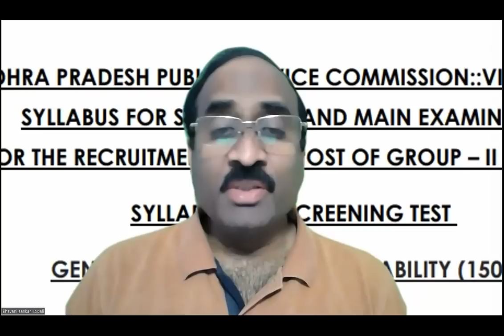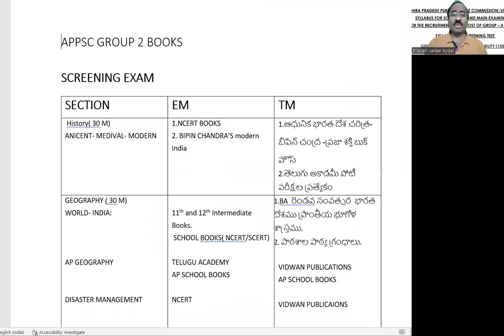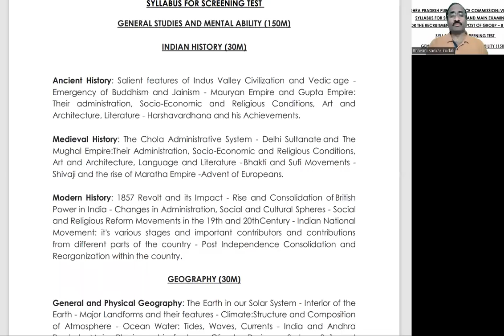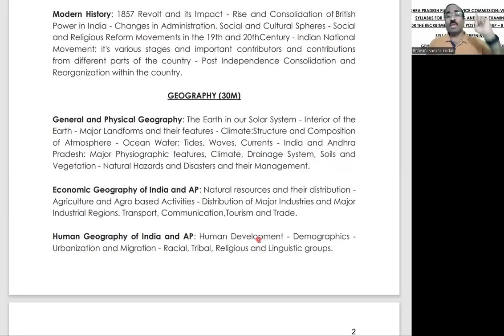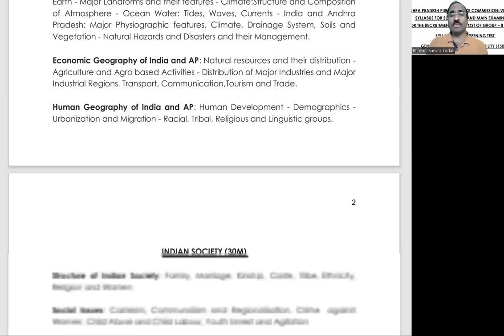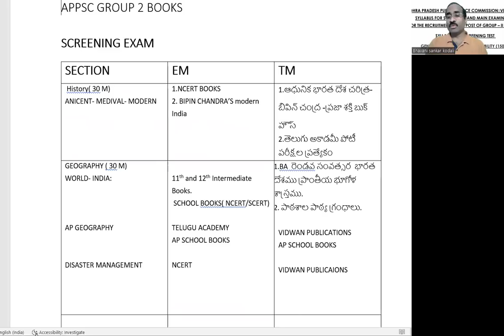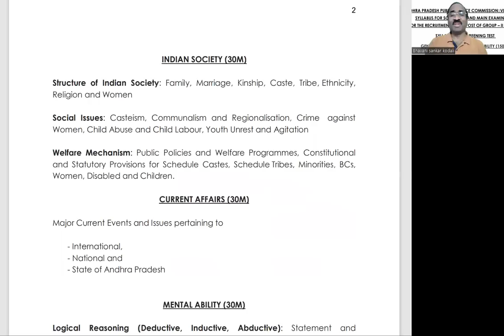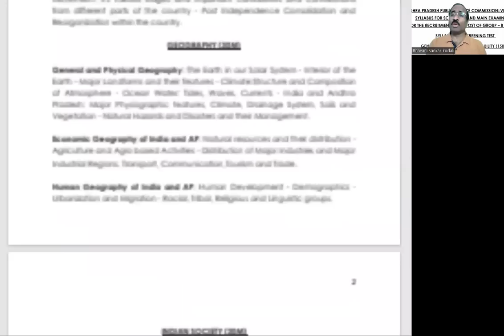AP GROUP 2: కొత్త సిలబస్ పై పట్టు సాధించండి. ఉద్యోగం పొంది కొత్త జీవితాన్ని ప్రారంభించండి.